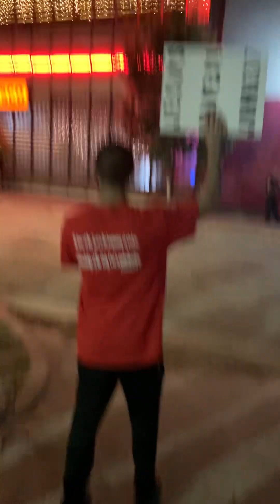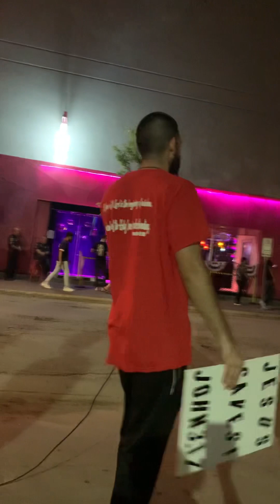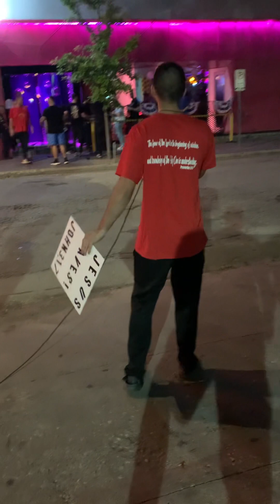Street Preaching (Adrian) Midtown Houston Tx